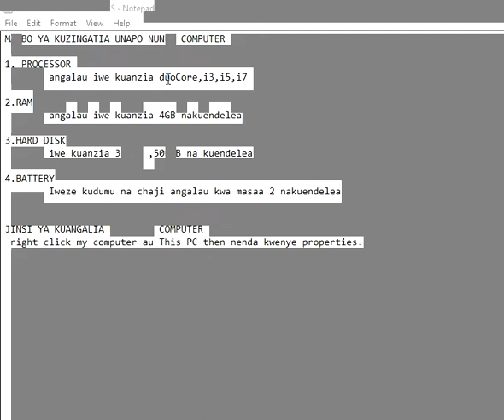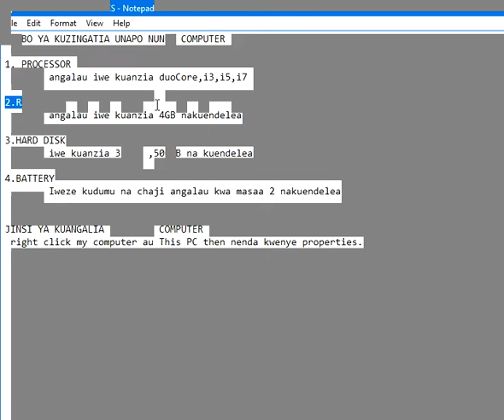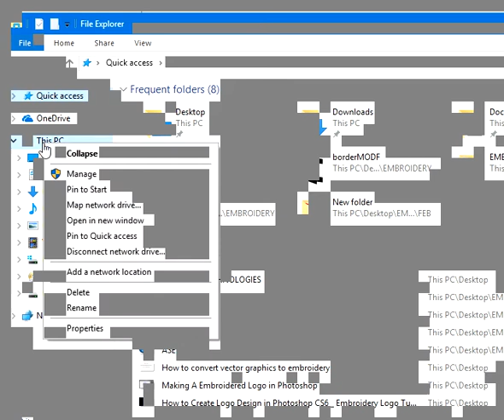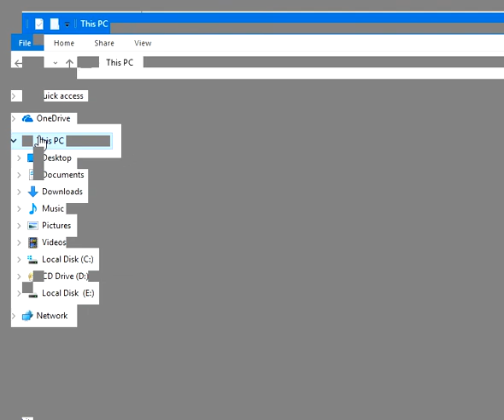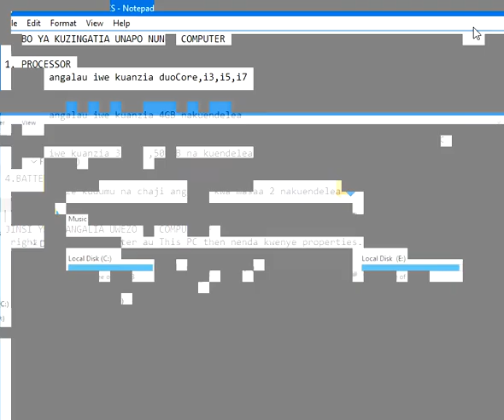Quick Tips when buying a laptop-SWAHILI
vitu muhimu vya kuzingatia unapo nunua computer/laptop